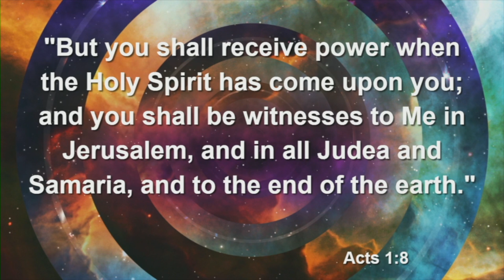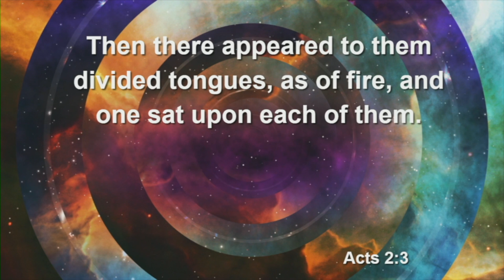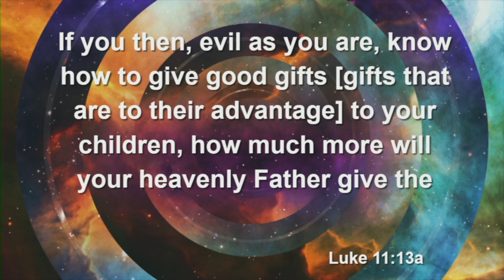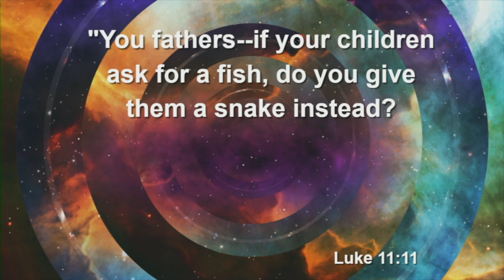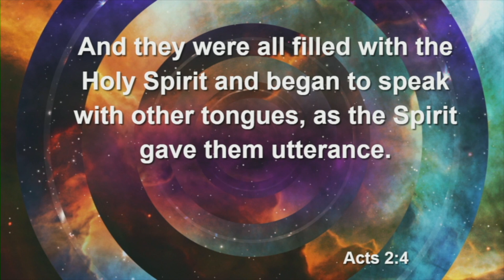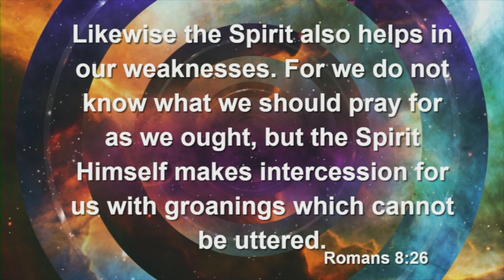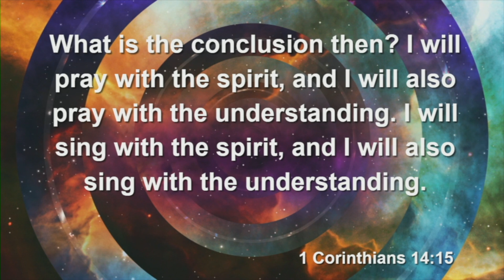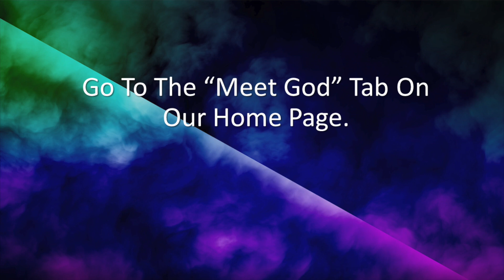The Divine Reset Part 3 - God's Power